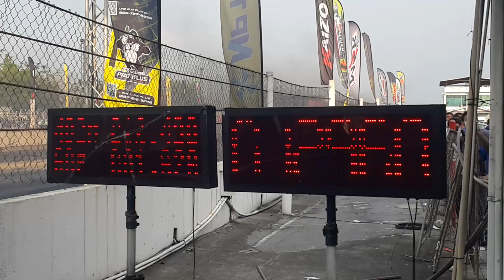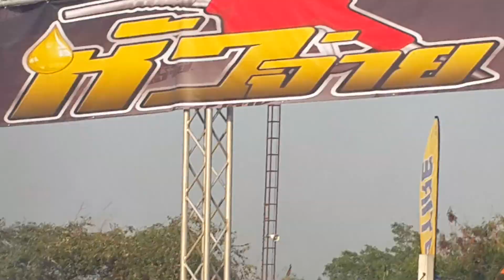1.9 รถบ้าน เทอร์โบฝาหน้า 3000 รอบ 4 แบทเทิลชิงไฟ 402 เมตร หัวจ่าย สนามคลอง 5